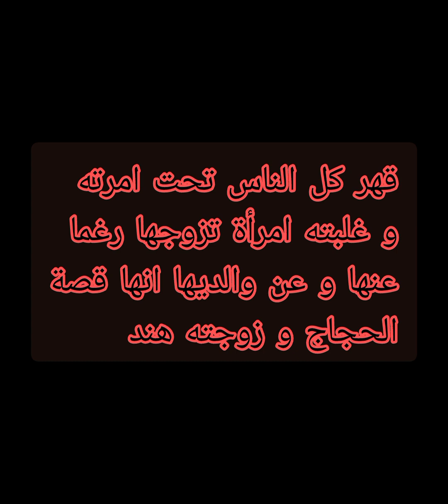الحجاج و تبادل الحيل المكرية بينه و زوجته هند